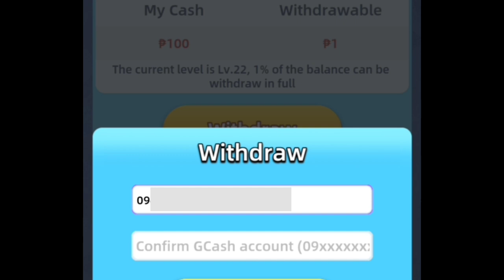Earn money in GCASH: Proof of Withdrawal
Earning App
Gcash proof of withdrawal